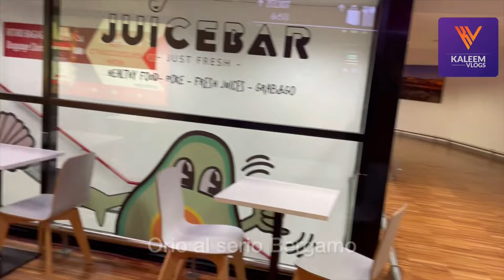How orio al serio Bergamo looks when it’s empty / empty Bergamo airport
1. Bergamo Airport
 2. Orio al Serio Airport
 3. Milan Bergamo Airport
 4. BGY Airport
 5. Flight connections
 6. Travel Italy
 7. Airport transportation
 8. Airline arrivals
 9. Departures from Bergamo
 10. Airport shuttle

1.
2.
3.
4.
5.
6.
7.
8.
9.
10.